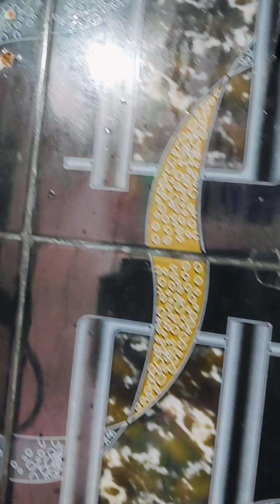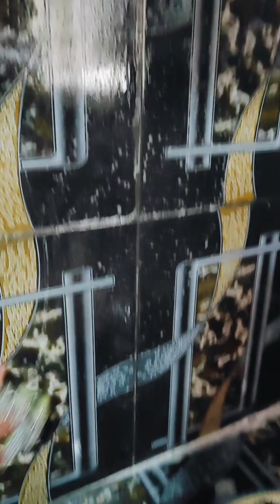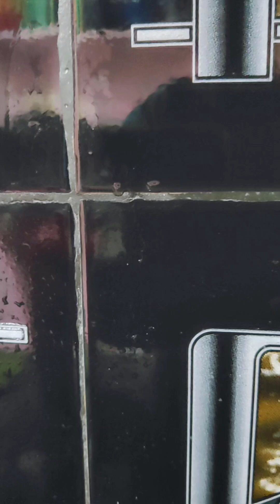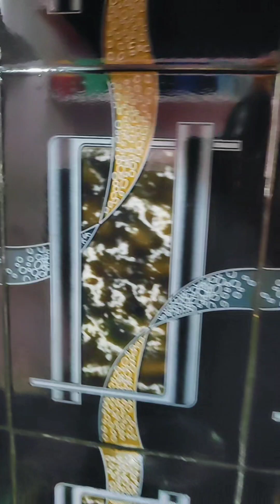meririsi pothutho kiychen tiles# 3 vasthulu unte chaalu kithen atham laga ayipothinthi🤩🤩🤩